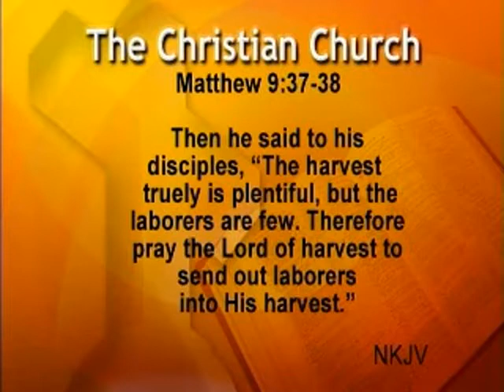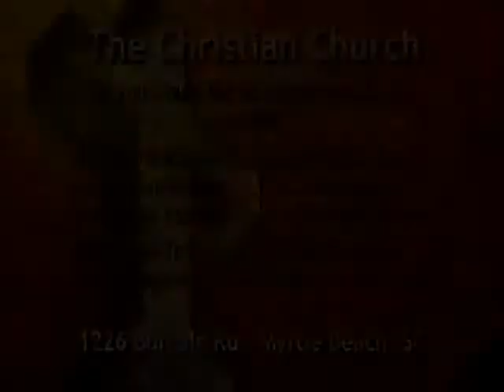Where Do You Stand ? - Joel Wilson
The word of God at the Christian Church of Myrtle Beach. Joel Wilson is speaking.